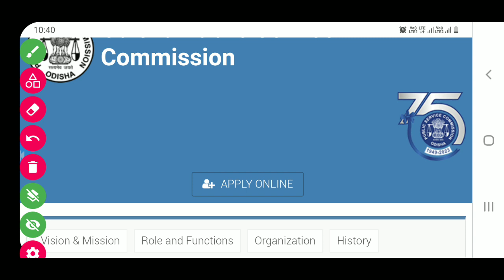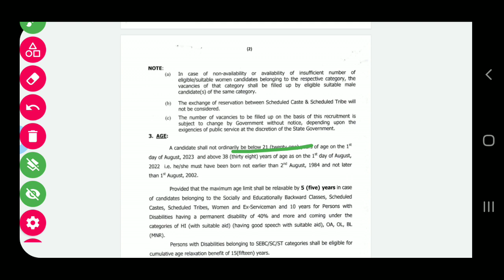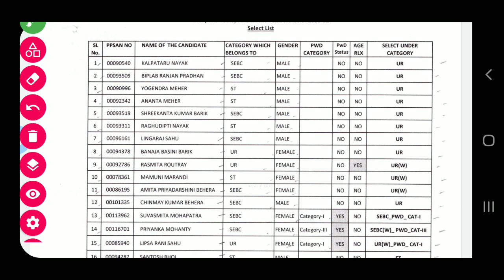OPSC ତରଫରୁ ଆଜିର 3ଟି ସୂଚନା 15-07-2023#krusnanshu#opsc